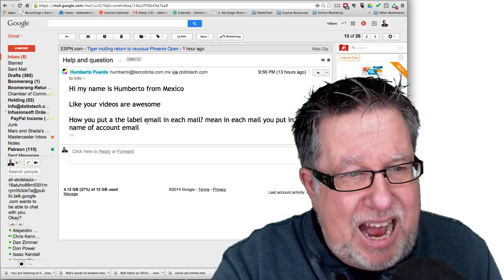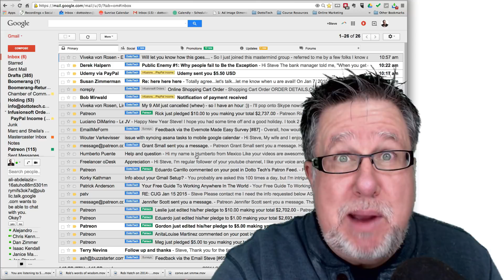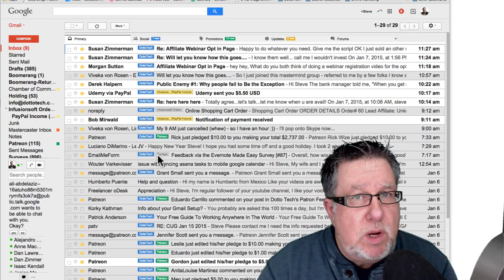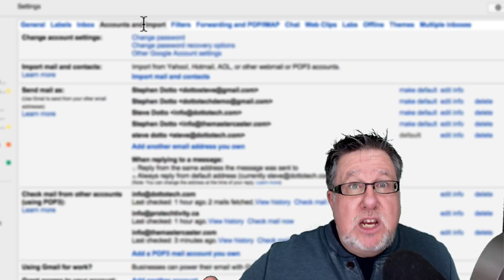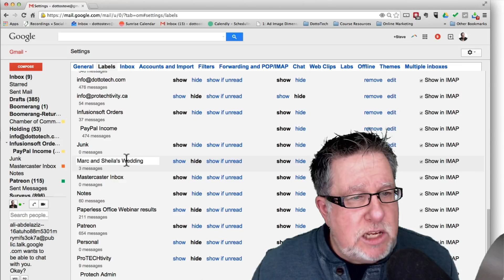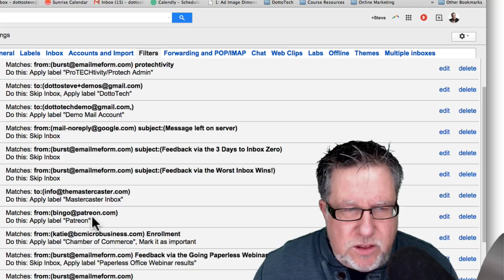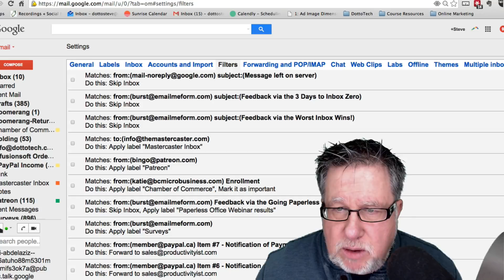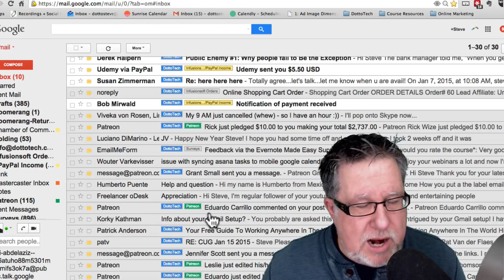Gmail Labels and Filters, Organising Gmail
Based on popular demand, how I organise and structure my Gmail

including our weekly radio show /podcast